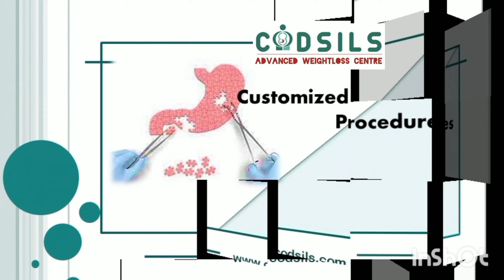Weight loss surgery in Chandigarh | lose 30 kgs | Dr Amit Garg | Best Bariatric Surgeon Chandigarh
WELCOME TO CODSILS - ADVANCED WEIGHT LOSS CENTER, MOHALI, PUNJAB

This is a video testimonial of Dr Hardeep Singh who underwent Gastric bypass surgery from Dr Amit Garg 3 months ago. Dr Hardeep Singh , from Chandigarh , suffered from morbid obesity, was unable to walk. he also had Ankylosing spondylitis and hypertension with weight of 149.9 kgs.  He underwent Bariatric surgery by  Dr Amit Garg at Codsils, Mohali.  He had a smooth recovery post surgery without any complications. 3months Post surgery,  he lost 30kgs and free from his  hypertension and mobility of neck have improved without taking any medicine now he is experiencing good energy levels.

For this patient we did a gastric bypass surgery. In this a long stomach pouch is created and 200cm of small intestine is bypassed and connected to stomach pouch. This entire surgery was done laparoscopically. Gastric bypass surgery in Chandigarh offers a life-changing opportunity for those struggling with obesity. Remember, it's a tool, not a magic solution. Success depends on your commitment to a healthier lifestyle.

If you're considering weight loss surgery, consult with a qualified bariatric surgeon to determine if it's right for you.

About DR. AMIT GARG  MS, FMAS, FBMS, FMAMBS (Taiwan)

Dr. Amit Garg, is endearingly referred to as one of the most recognized faces in bariatric and advanced laparoscopic surgery today.  This is the result of years of pioneering work in the field of Bariatric surgery and the high level of skill that he brings to his practice.  He is the first one in North India to perform Loop duodenojejunal bypass with sleeve gastrectomy for Type 2 diabetes.  He has performed the largest number of single incision Laparoscopic surgeries (SILS)  also known as zero scar Bariatric surgery  in North India with a very high success rate , a procedure that needs a very skilled surgeon.  Dr. Amit Garg is one of the best bariatric surgeon in North India and has many international publications to his credit

About CODSILS

The centre for obesity,  Diabetes and single incision laparoscopic surgery founded by Dr Amit Garg is one of the best Bariatric centre of North India. Codsils endeavors to deliver comprehensive and holistic solution for weight loss and diabetes management. We pursue an honest sense of providing customized and personalized solutions,  with an unwavering commitment to quality and excellence.  An entire team of professionals work to provide you customized and excellence weight loss solutions , with due regards to physical,  mental and financial stress of the patient. At every step , the team of CODSILS focuses on your safety comfort.  This is one of the most preffered and trusted centre for international patients as this centre has a multidisciplinary team to handle complex and high risk patients.

For more information- Helpline No. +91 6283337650

dramitgarg  - 992aa8196

Twitter: / dr amit garg

# Best Bariatric surgeon in Punjab

# Diet for bariatric patients in punjab

# Bariatric surgery in Punjab

# Weight loss surgery experts in Mohali

# Transformation through surgery in Punjab

# Top weight loss Hospital in Chandigarh

# Life changing Bariatric care

# Weight loss surgery Excellence in Punjab

# innovative Bariatric surgery

# Leading Bariatric Surgeons in Punjab

# Patient centric weight loss

# Results Driven bariatric Care in Chandigarh

# Empowering weight loss surgery

# Weight loss surgery in punjab

# Mini Gastric Bypass surgery punjab

# Bariatric surgery

# Bariatric Metabolic surgery in Punjab

# Mini Gastric Bypass Surgery